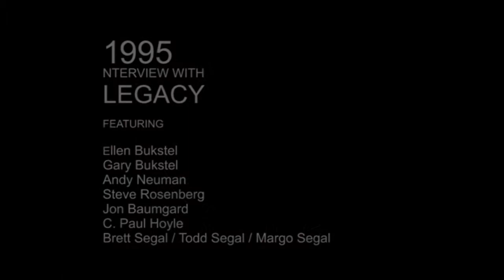LEGACY BAND INTERVIEW / 1995